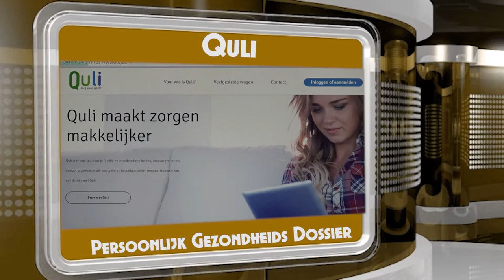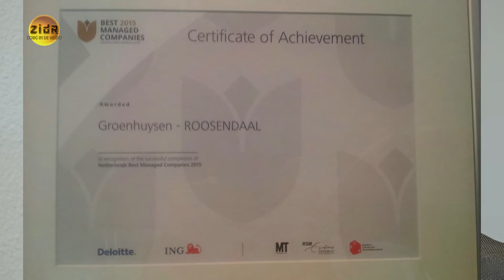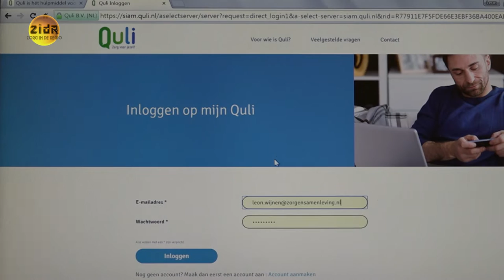Zorg in de Regio 26